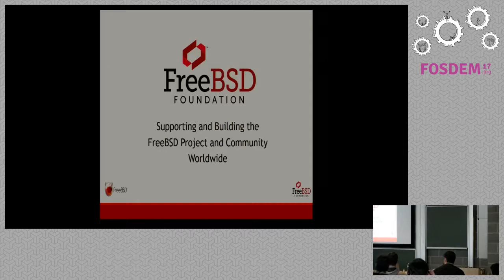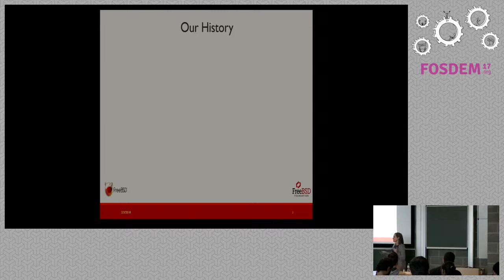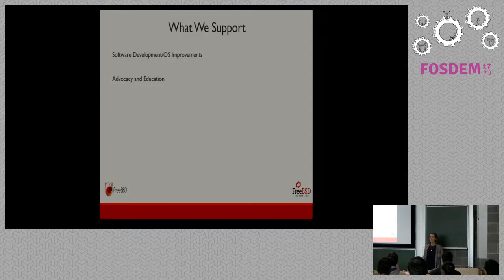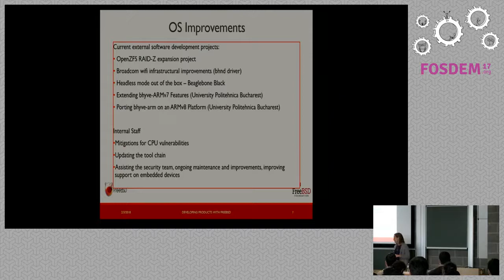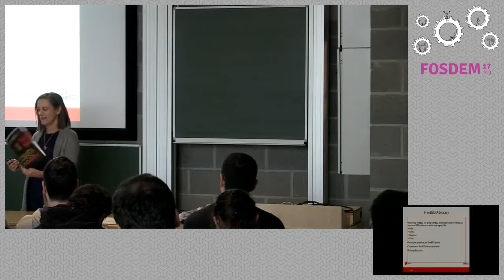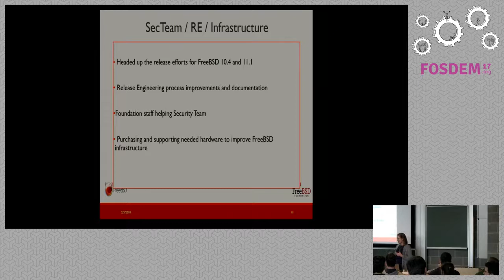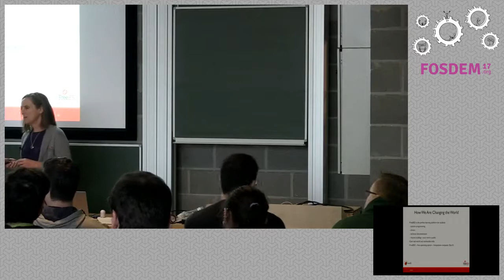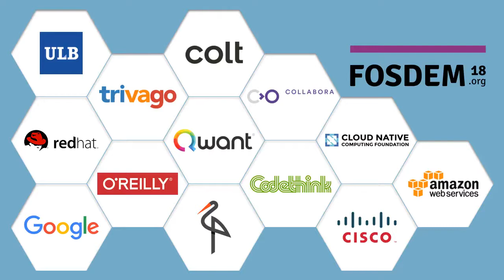The FreeBSD Foundation and How We Are Changing the World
by Deb Goodkin